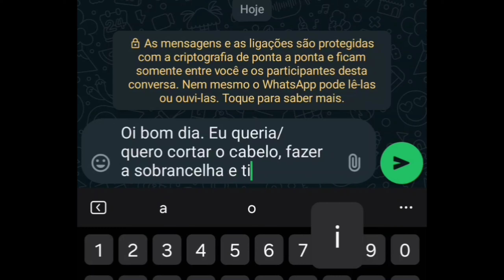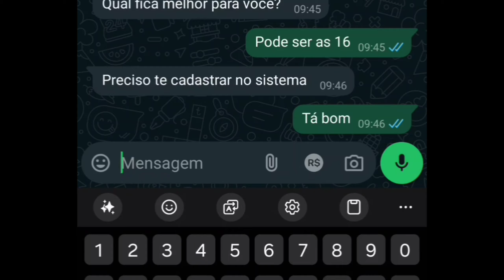Resumo da Semana 32 - Ep. 186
E ai galera, de boas?
Mais uma semana ai se passou. E como foi sua semana?